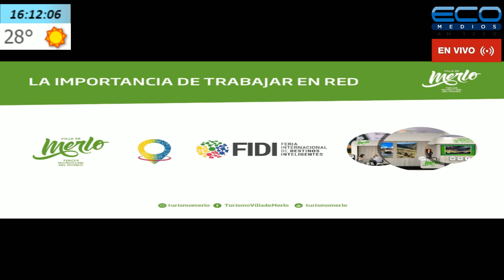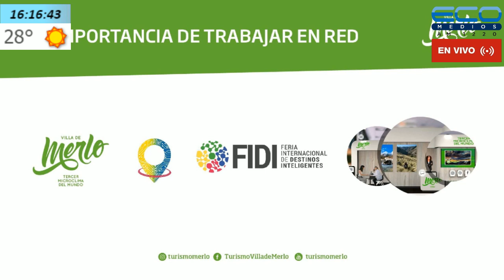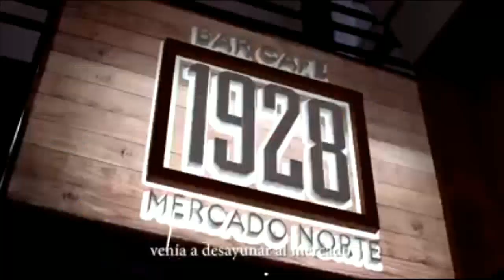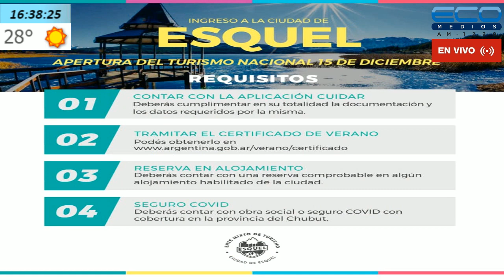DIARIO DE TURISMO con Francisco Simone 12/12/2020